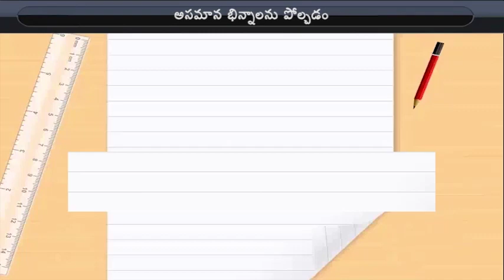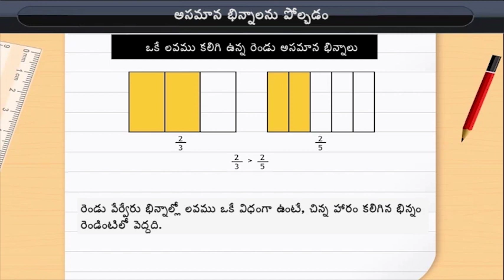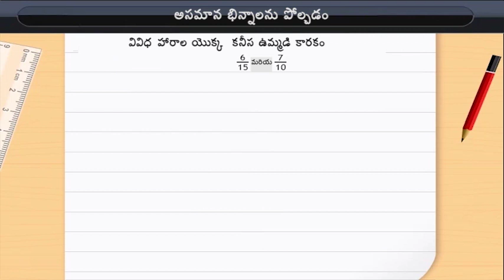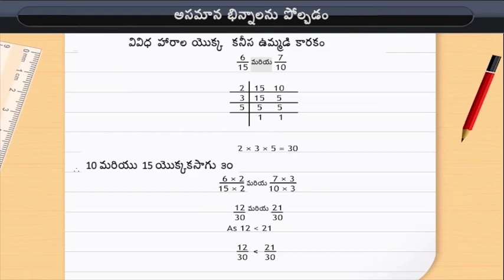అసమాన భిన్నాల సాదృశ్యత | Comparing unequal fractions | Class 6 | Maths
అసమాన భిన్నాల సాదృశ్యత | Comparing unequal fractions | Class 6 | Maths | Telugu medium

Check out our Thinkbooks on Amazon, teaching 21st Century skills like:
- Analytical Thinking,
- English Ability and
- Maths Aptitude